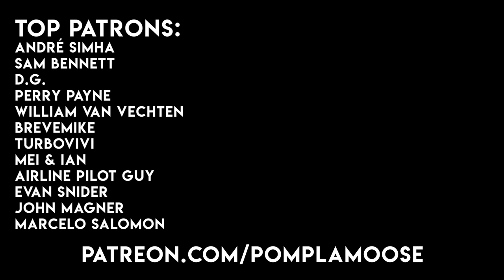Eleanor Rigby - The Beatles - Pomplamoose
Every now and then Jack and I do a stripped-down cover of something (like Nature Boy and Mrs. Robinson). So this is for all you folks who've been asking for more Old Pomplamoose and me on bass! Enjoy :)

CREDITS
Piano and Guitar: Jack Conte
Bass and Vocals: Nataly Dawn
Mixing and Video Editing: Jack Conte
Recorded at our home studio in San Francisco